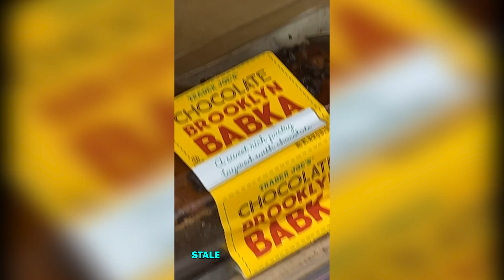Exact - Iny Zivot (official video)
Movie Moj Life EP  online na všetkých streamovacích platformach.